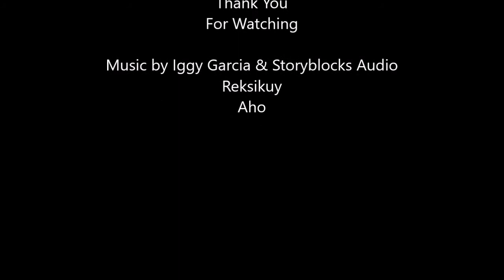Iggy Garcia TV | Episode 155 "Cultural Expectations."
Welcome to Iggy Garcia, "The Naked Shaman" Podcast, where amazing things happen. Come and explore the metaphysical and holistic worlds through Urban Suburban Shamanism/Medicine Man Series.